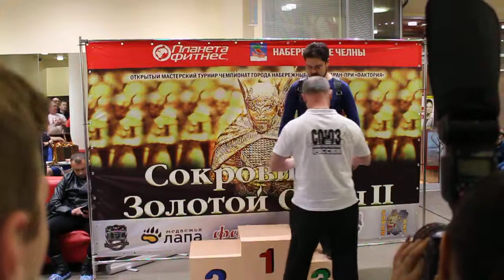"Золотая Орда" - Оригинал №10